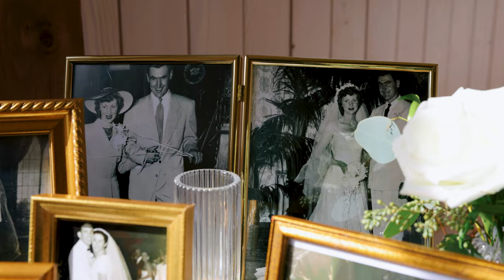Becca & Justin Wedding// North Carolina// Short Film 4k